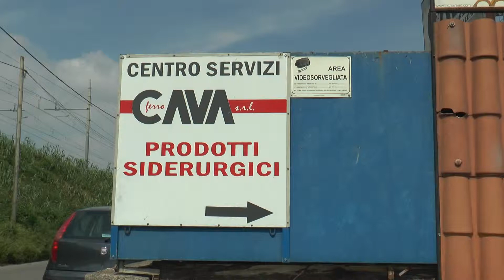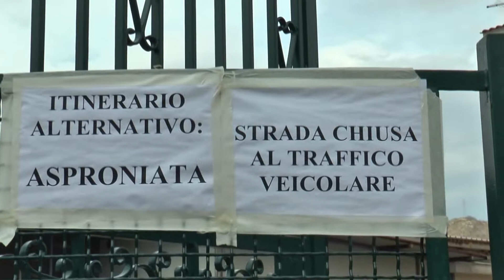SP360, via libera della provincia ai fondi per la strada di Sant'Anna